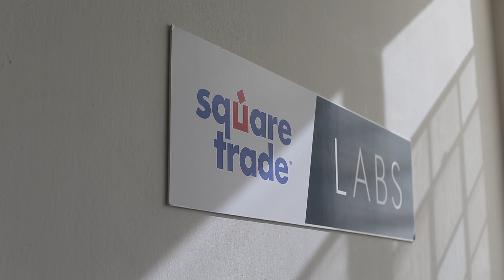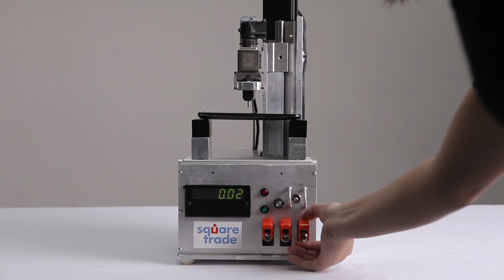Will a Budget Smartphone Break You?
SquareTrade Labs tests four budget-friendly phones - the Moto X Pure Edition, Microsoft Lumia 640, Sony Xperia E4 and Huawei P8lite - to see how they stack up against the Apple iPhone 6s when it comes to breakability.